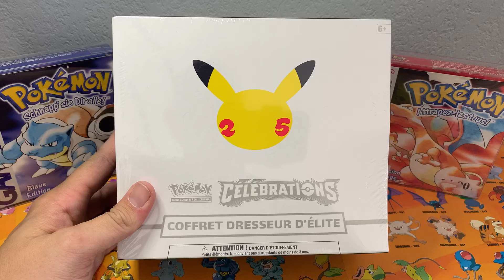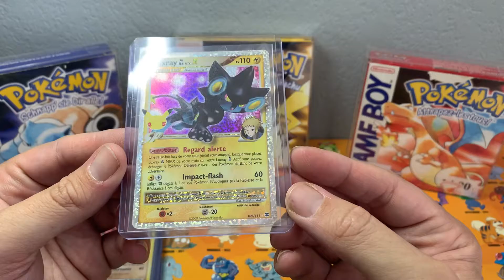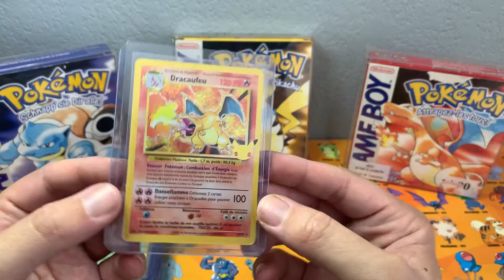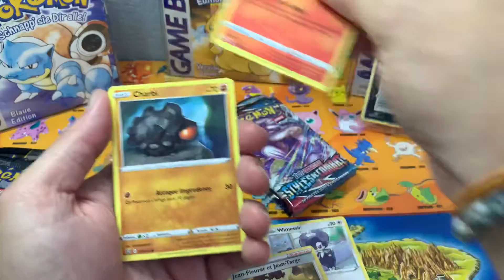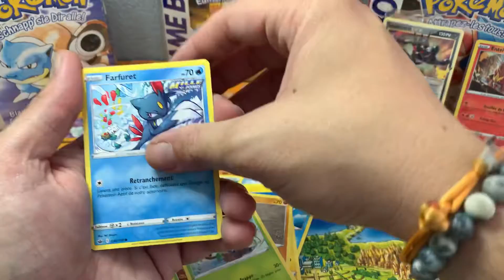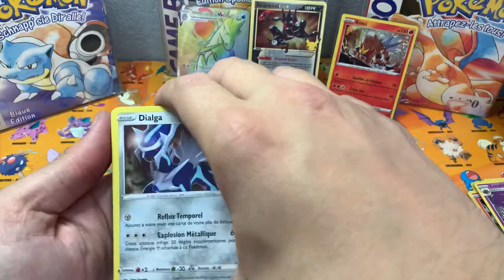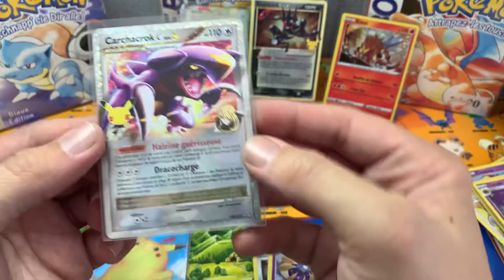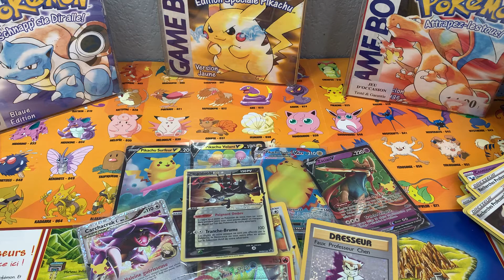Ouverture ETB Célébration des 25an de Pokémon Dracaufeu !!! 🤩🤩🤩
Coucou les amis on se retrouve pour une ouverture d’une ETB célébration et bientôt une autre vidéo incroyable rester à l’affût ☺️☺️👌🏻👌🏻